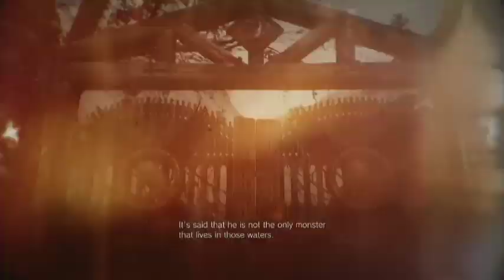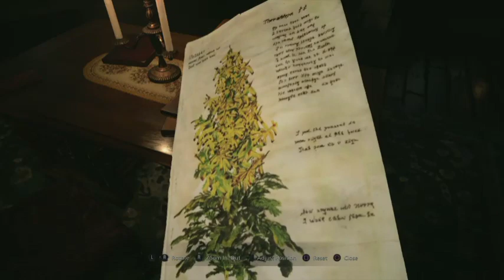Resident Evil Walkthrough Part 5 Learning About The Four Lords